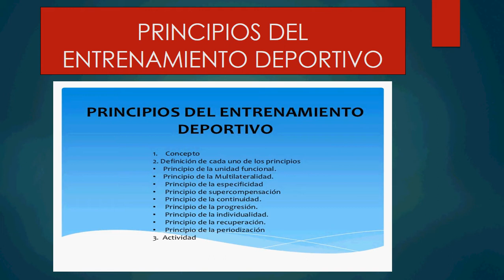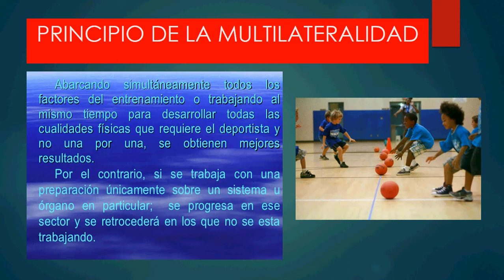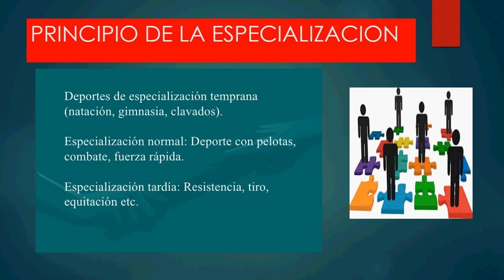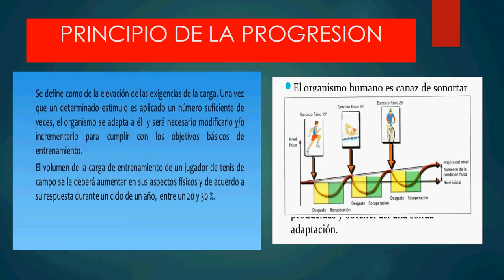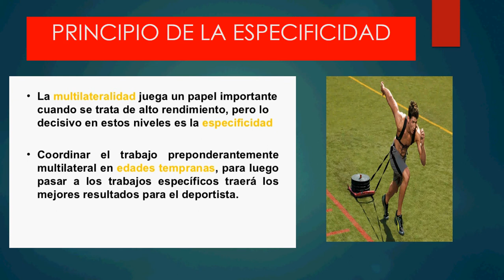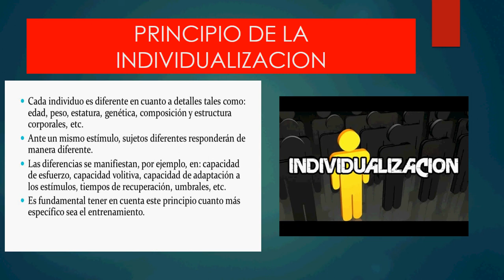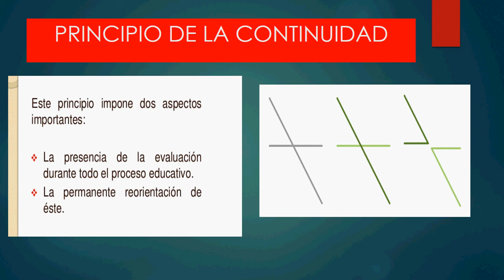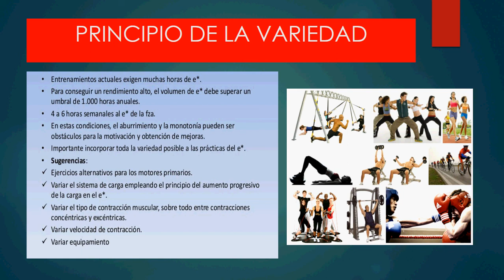principios del entrenamiento deportivo